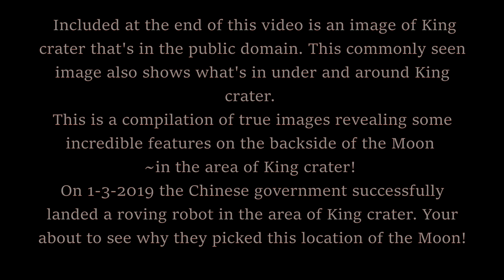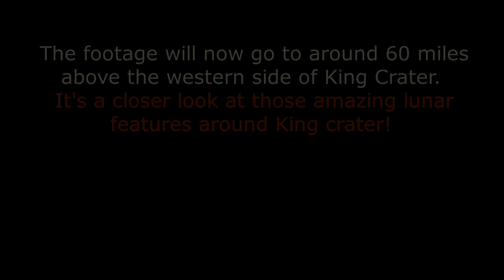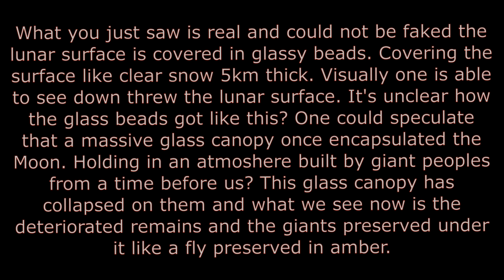Chinese rover on the farside of the Moon and what their after REVEALED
I've been researching the landing site where the Chinese government just successfully landed a roving robot to do excavations on the far side of the Moon. I started this research into the area way before they made the attempt. By combing the archives from the Apollo lunar mission days obtaining close to 1rst generation images and footage. Applying advanced tools to clarify and bring out the hidden. I've learned that NASA started hiding obscuring out lunar surface and Earth surface features around Apollo 8. But they couldn't erase or hide what already got out especially with the tech they had back then. In other words you gotta work for it if you really wanna know the TRUTH
Like a feather preserved in amber so is the incredible features on the lunar surface. Also there's an incredible pass over shot of a baby basket with 4 babies in it clear shot thanks to Buzz Aldrin~ not kidding 100% TRUTH
And they say their going to try and plant potatoes down in the lunar surface LOL🤣 yeah right if you like to eat glass. Given the nature of what's in the ground i'm sure it's high in nutrients suitable for plant growth? They make the information available if you wanna know you just have to work for it.